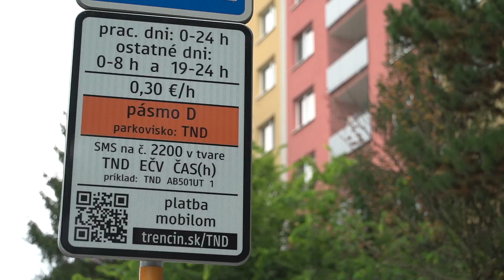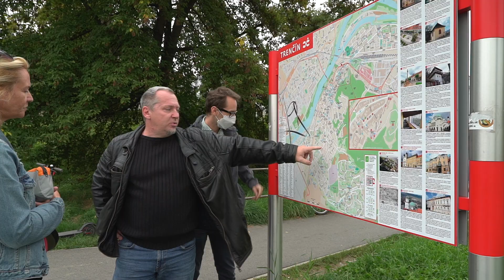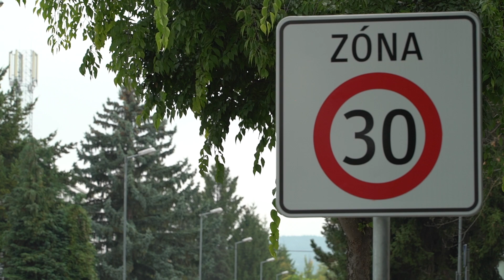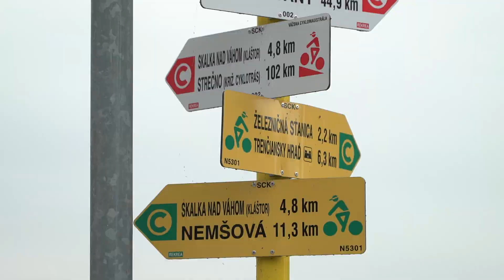Príklady dobrých riešení k udržateľnej mestskej mobilite v meste Trenčín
ETM 2021